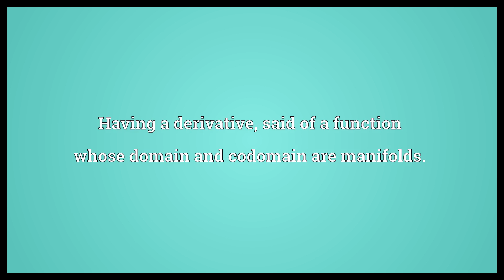Differentiable Meaning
Video shows what differentiable means. Having a derivative, said of a function whose domain and codomain are manifolds.. able to be differentiated, e.g. because they appear different.  Differentiable Meaning. How to pronounce, definition audio dictionary. How to say differentiable. Powered by MaryTTS, Wiktionary